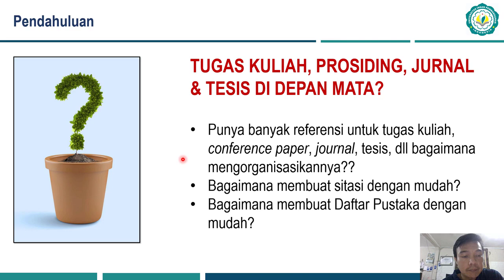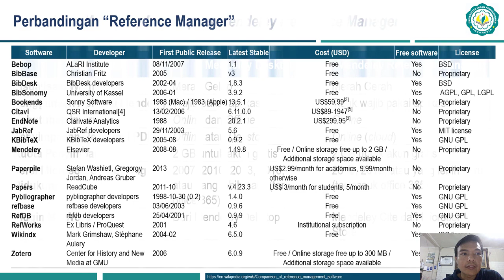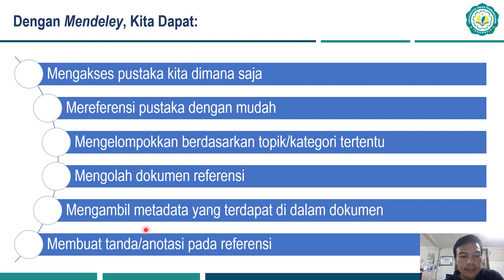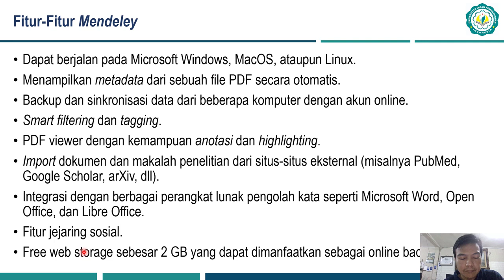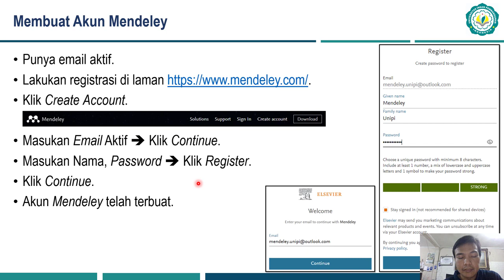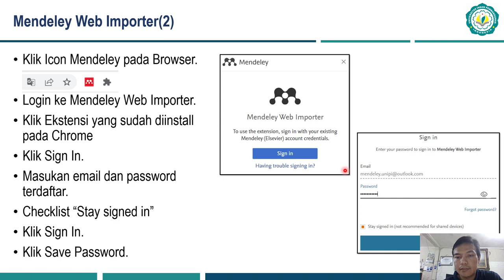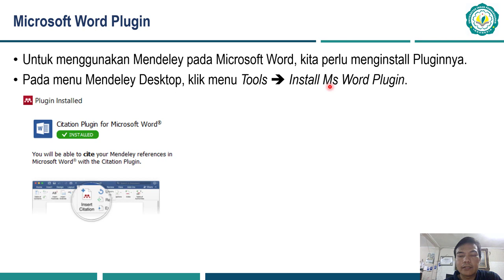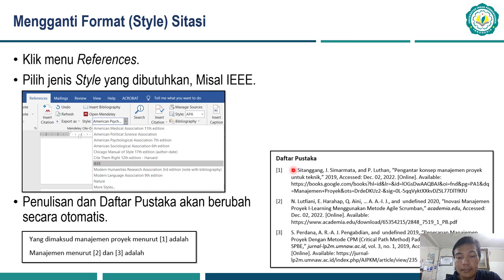Repost Pengelolaan Referensi Pustaka Dengan Mendeley Part 1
berikut beberapa video pendukung:

1. Pengelolaan Referensi Pustaka Dengan Mendeley - Part 1 (Teori)

Link Terkait:
1. Akun email Outlook / Live / Microsoft